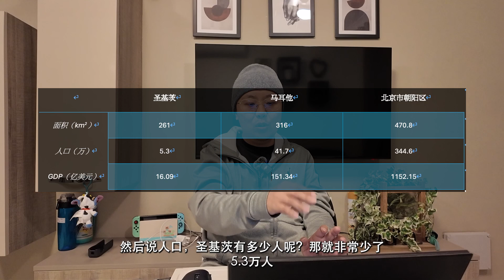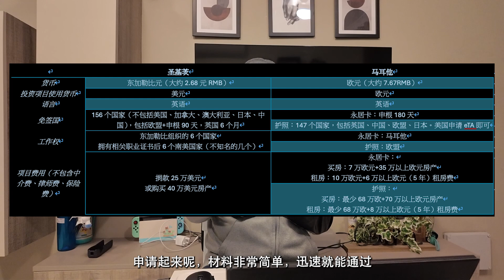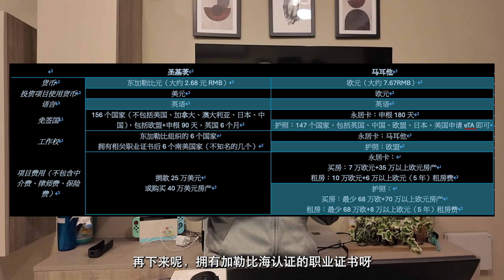加勒比护照真相｜千万别碰的移民项目｜没法生存还难回国！移民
你是否考虑通过投资移民项目获得加勒比国家护照？今天我们揭露圣基茨等加勒比国家护照的真相！这些项目真的适合想要海外生活的朋友吗？实际上，持有这些护照可能面临许多隐患：找不到工作，无法正常生活，甚至在决定回国时会因为需要办理中国签证、申请永居以及工作权，变得困难重重。这究竟是机会，还是陷阱？点击视频，了解真相，避免误入歧途！